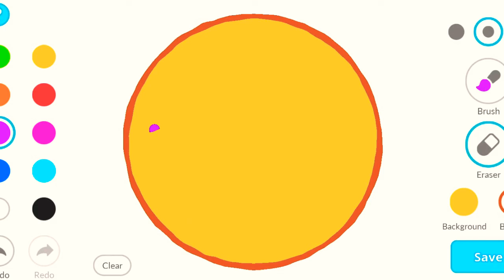Getting SUPER BIG In AGAR.IO *QUESTION WEEK*